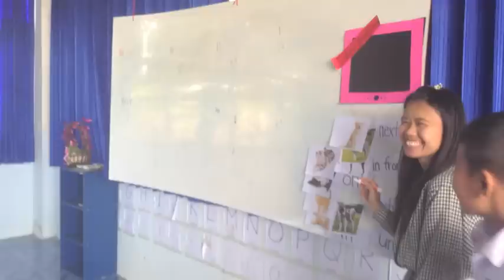PCWeek2015 - Host Country Hero - Thailand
Kruu Ning is my co-teacher, my best friend in Thailand and my Host Country Hero. Giving and showing respect to students is something that is quietly revolutionary in a society that says that respect is meant for your elders. Kruu Ning meets our students on their level and teaches them that showing respect also earns them respect, which in turn builds incredible relationships. Because of this, she is an example of a great teacher. That is why she is my host country hero.

If you'd like to read more about Kruu Ning and why she's my hero, check out my blog post, explaining more

"This video was submitted for consideration in the 2015 Peace Corps Week Video Contest, ‘Host Country Heroes.’ This contest encourages currently serving and returned Peace Corps Volunteers to help Americans better understand the people in their host countries through engaging videos."

This video does not reflect the official views of the Peace Corps or U.S. Government.